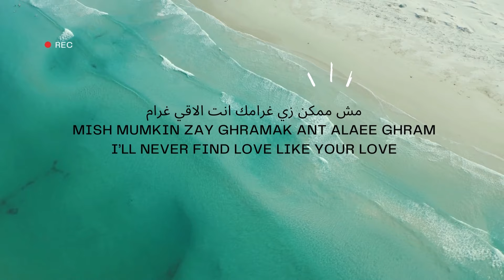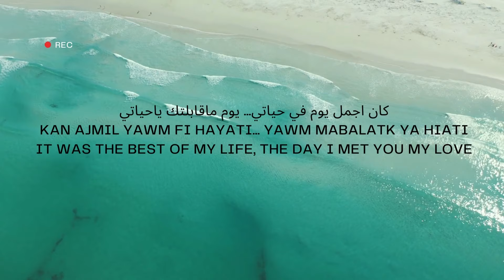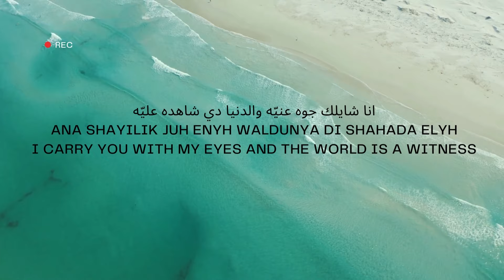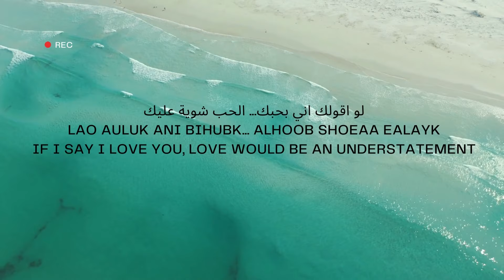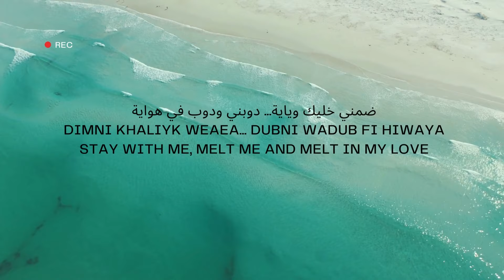Lyrics Nasini El Donya - Ragheb Alama نسينى الدنيا - راغب علامة كلمات